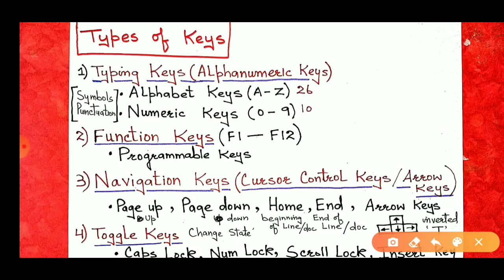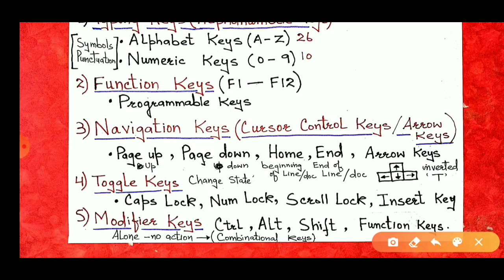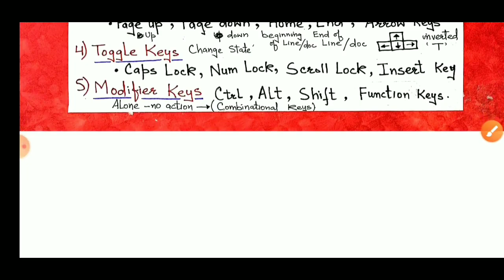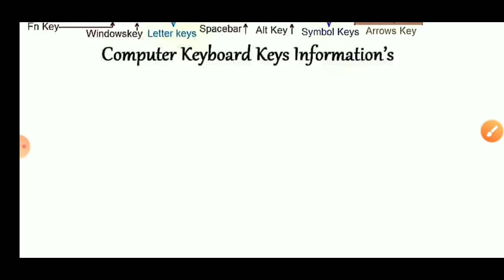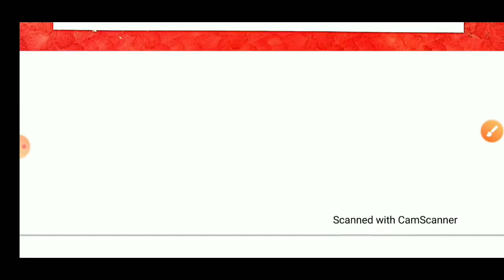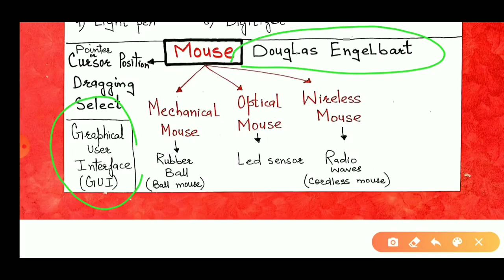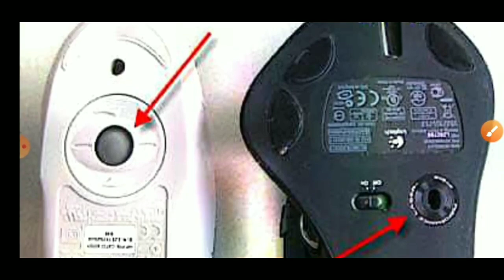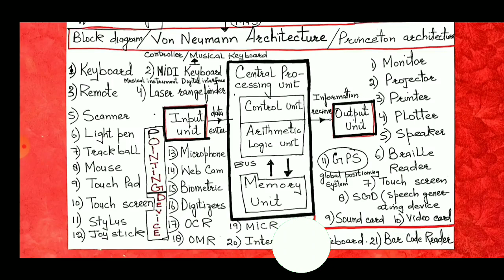JKSSB (03) COMPUTER COMPONENTS , INPUT & OUTPUT DEVICES by AAFAQ SIR